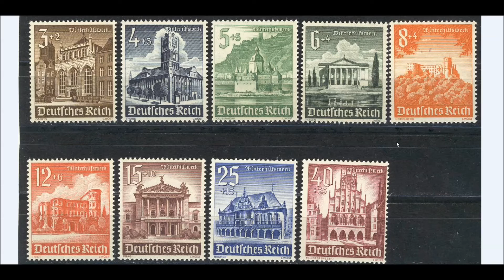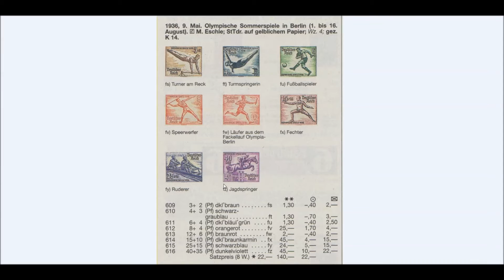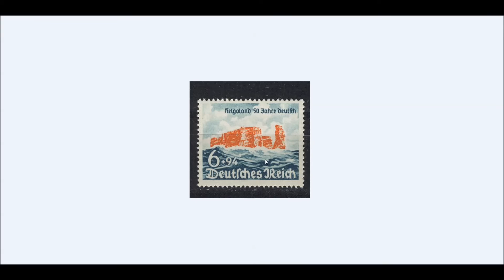RonAleX Briefmarkenecke Teil 13 (Deutsches Reich Teil 3)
Nachdem wir zuletzt einige Gebiete behandelt haben, möchte ich jetzt wieder einen Schwenk zurück in das Deutsche Reich machen und Euch einige sehr schöne Sätze des Deutschen Reiches näher bringen. Auf Anregung, heute mal ein kurzes Video. Das nächste Mal tauchen wir wieder etwas länger in die Philatelistische Materie ein.

Anmerkung:
Abgebildete Hoheitszeichen und Abbildungen spiegeln in keiner Weise eine politische Gesinnung wider. Die Postwertzeichen und Abbildungen sind historische Zeitdokumente und dienen der Aufklärung und Berichterstattung über diesen Zeitraum. In diesem Zusammenhang wird ausdrücklich auf die §§ 86 und 86a Strafgesetzbuch hingewiesen.